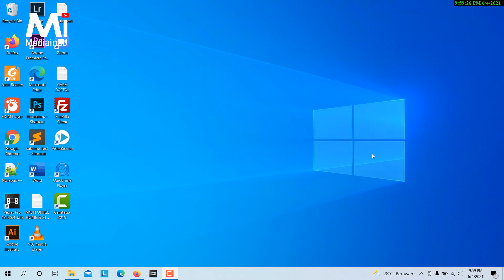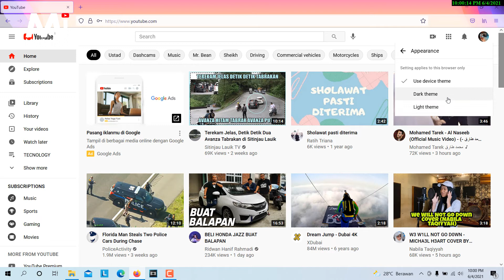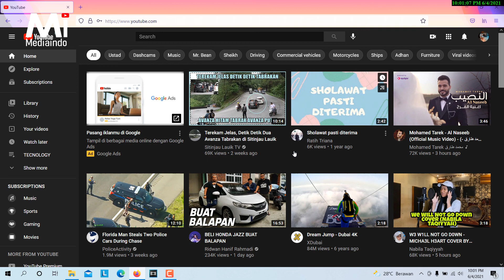TUTORIAL : CARA MENGGANTI WARNA TEMA YOUTUBE PADA KOMPUTER/LAPTOP ANDA